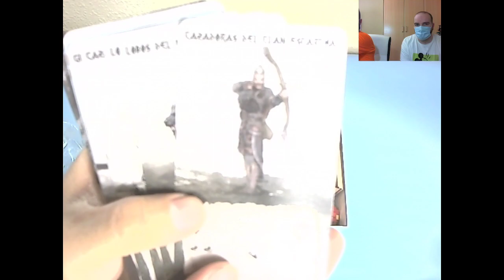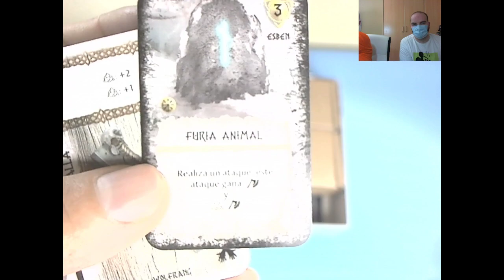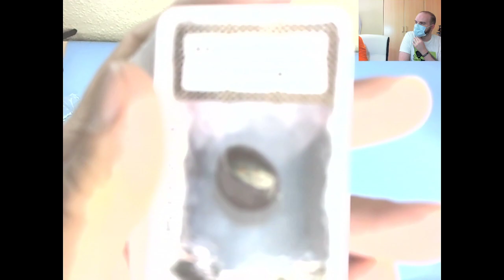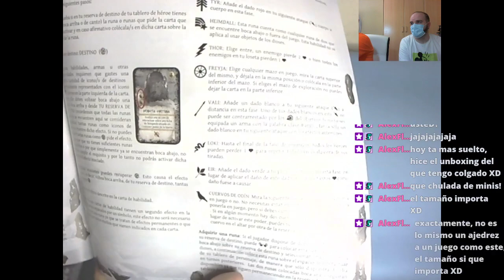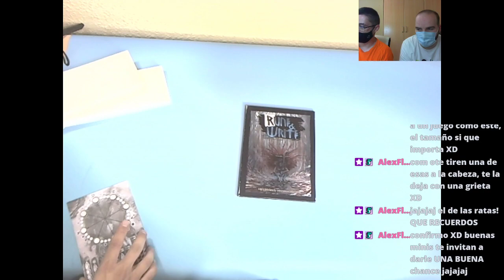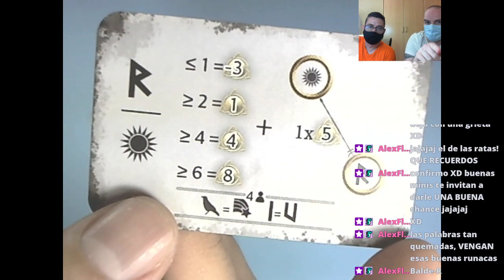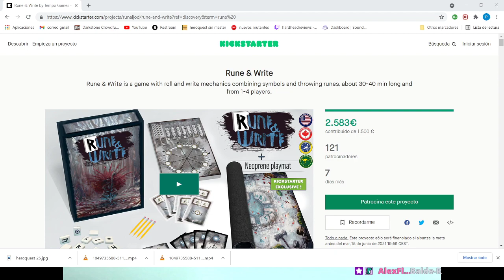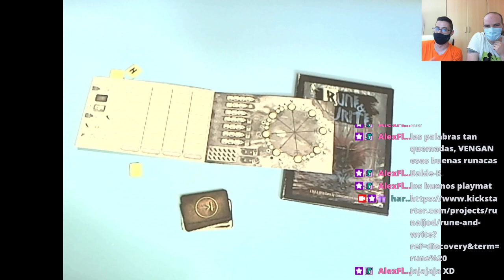Runaljod Unboxing con el autor!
Esto es una resubida de un directo de Twitch. A partir de ahora los directos los hacemos en twitch: